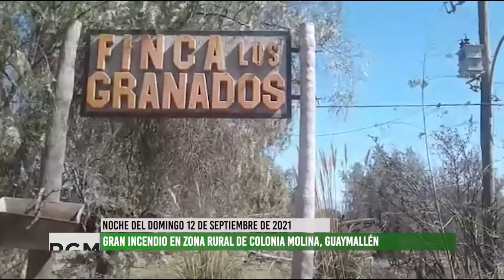Incendio consumió campos, fincas y viviendas en Colonia Molina, Guaymallén. Reporte Eduardo Giménez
En la tarde noche del día domingo 12 de septiembre, las ráfagas de viento zonda de mas de 70 k/h expandieron un foco de incendio que logro sofocarse en horas de la mañana del día lunes 13. Este incendio consumían varias hectáreas de campo, plantas frutales en las fincas de algunas familias y llego a dañar viviendas de vecinxs de la zona.
Logro apagarse el fuego gracias a la ayuda de vecinxs y bomberos de Guaymallén.
El corresponsal Eduardo Giménez nos trae una serie de imágenes y testimonios que revelan la gravedad de los daños y la solidaridad de vecinxs y autoridades de la Municipalidad de Guaymallén para asistir a lxs damnificados por el siniestro.